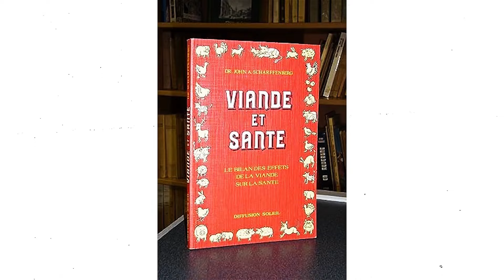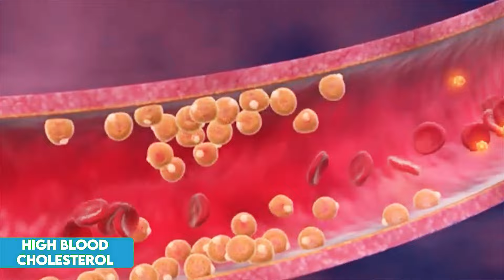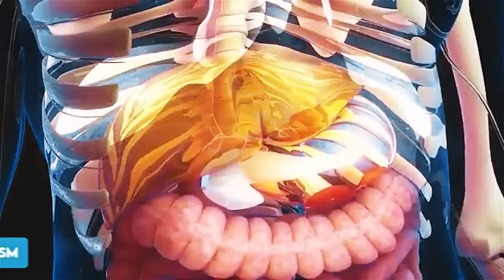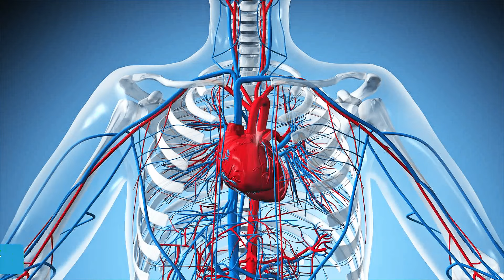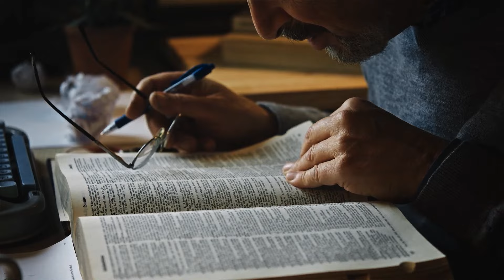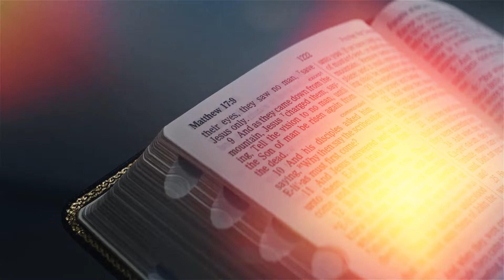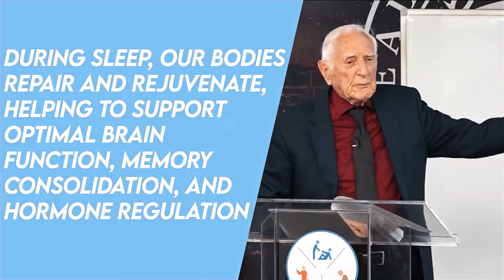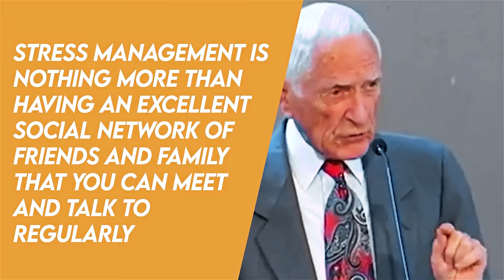I'M EXPOSING The Whole Health System, Harvard Dr John Scharffenberg (AGE 100)!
1. Who is Dr John Scharffenberg - 0:00
2. The Impact of Overweight on Disease Risk - 0:02
3. The Good News for Obese Individuals Who Exercise - 0:07
4. Dr. John Scharffenberg's Contributions to Plant-Based Nutrition - 0:30
5. Dr. Scharffenberg's Journey to Enhancing Human Health - 0:43
6. The Secret Keys to a Long and Healthy Life - 1:22
7. The Importance of Regular Physical Exercise - 1:39
8. Exercise's Impact on Longevity - 2:18
9. Historical Examples of Physical Activity's Benefits - 3:06
10. The Power of Regular Exercise - 3:22
11. Exercise's Effects on Aging and Neurodegenerative Diseases - 3:33
12. Boosting Mood and Cognitive Function through Exercise - 3:41
13. Finding Enjoyment in Physical Activity - 3:59
14. It's Never Too Late to Start Exercising - 4:03
15. The Cardiovascular System's Role in Longevity - 4:09
16. Mitigating Risk Factors for Cardiovascular Diseases - 4:37
17. Decreasing Risk by 80% through Lifestyle Changes - 4:56
18. The Dangers of Excessive Alcohol Consumption - 5:00
19. The Benefits of Quitting Smoking - 5:05
20. The Impact of Alcohol on Long-Term Health - 5:17